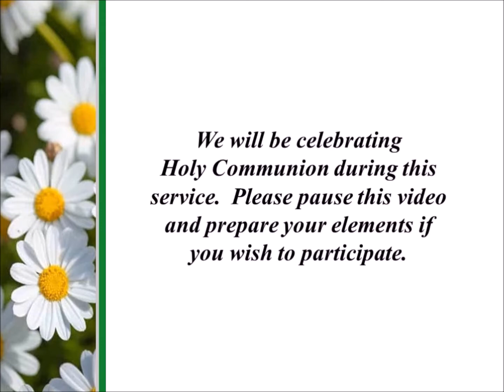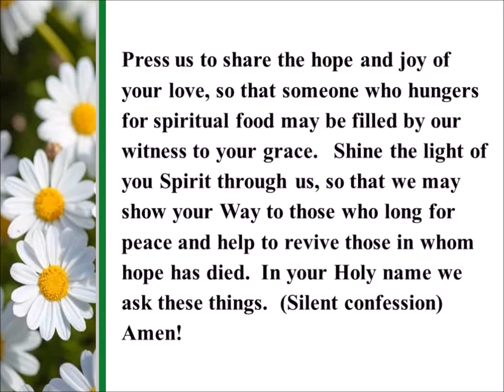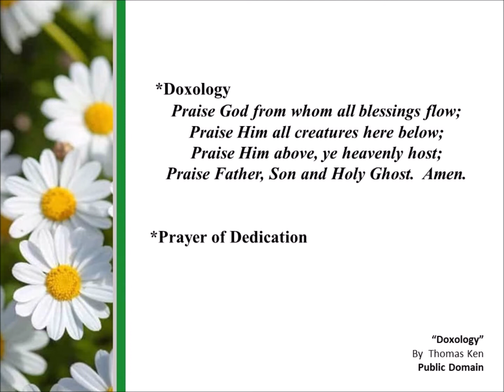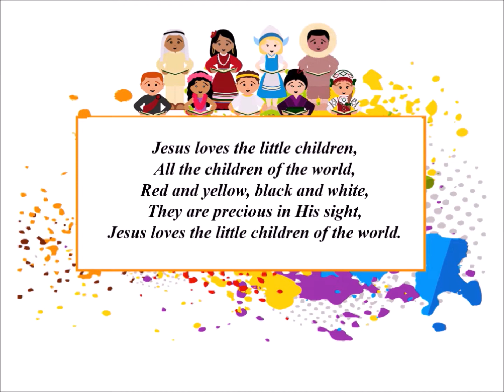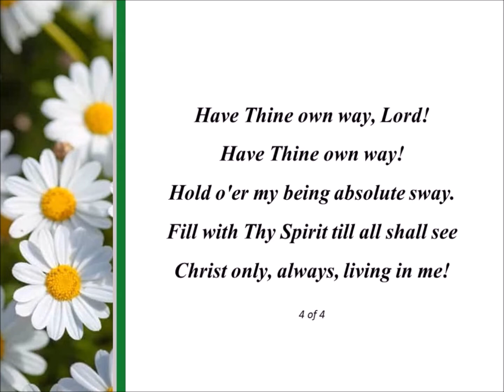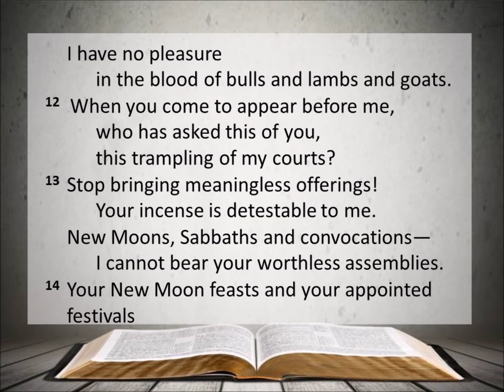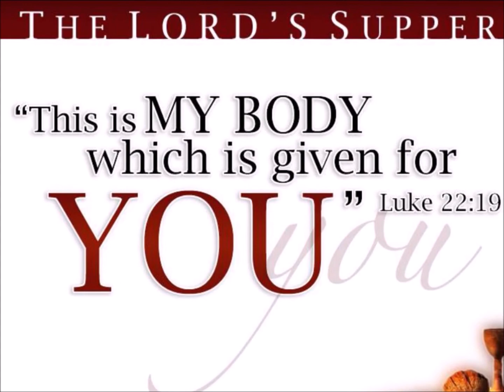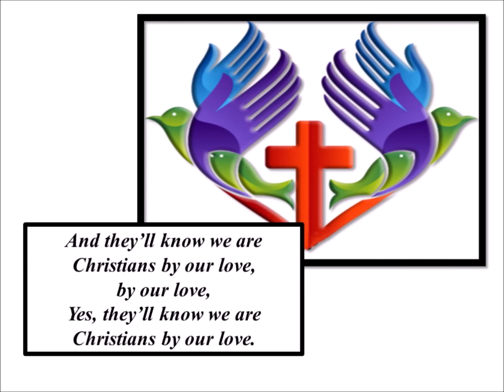Friendship Presbyterian Church - Worship Service - August 7, 2022